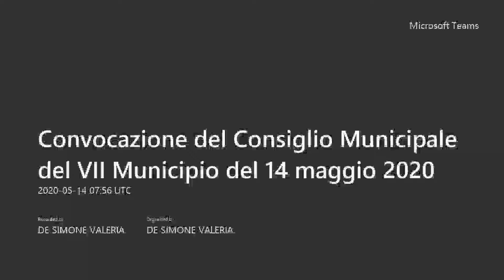Municipio Roma VII Seduta del Consiglio del 14 maggio 2020 seconda parte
1. Espressione di parere ai sensi dell’art.6 del Regolamento del Decentramento Amministrativo sulla proposta di iniziativa consiliare a firma dei Consiglieri Bernabei, Stefano, Di Palma, Pacetti, Agnello, Chiossi e Allegretti: Regolamento capitolino per la disciplina degli autoservizi pubblici non in linea. (prot. RC/6407/2020).
2. Espressione parere ai sensi dell’art. 6 del Regolamento del Decentramento Amministrativo sulla proposta di iniziativa consiliare a firma dei Consiglieri Ficcardi e Diaco: “Approvazione delle linee di indirizzo finalizzate alla regolarizzazione dell’occupazione di aree pubbliche utilizzate per attività di spettacolo viaggiante e Parchi di divertimento – Punti Verde Infanzia” (Prot. n. RC/4876/2020).